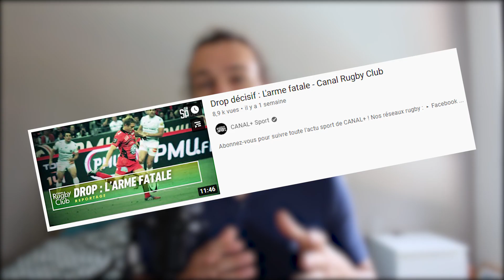TOULOUSE RÉALISE UN DOUBLÉ HISTORIQUE ! (débrief finale top 14)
C'est la fin de cette saison de Top 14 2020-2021, Toulouse a fait mentir beaucoup de monde en battant La Rochelle en finale (moi y compris) et décroche ainsi un doublé historique ! On va revenir sur cette finale, qu'est-ce qui a cloché pour les rochelais ? Comment les Toulousains ont-ils géré cette rencontre ?
Et vous, qu'en avez-vous pensé ?

Merci à tous ceux qui me soutiennent, que ce soit sur YouTube ou sur Betclic  !
Pour l’offre de bienvenue, votre premier pari est remboursé jusqu'à 200 euros en freebets s'il est perdant.

Temps de création : 9h
- Ecriture : 3h
- Tournage : 1h
- Montage : 5h